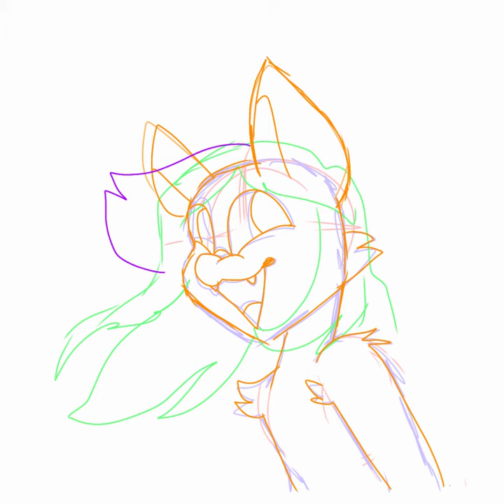1989 my version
I found the template on Facebook and used my birth year!!